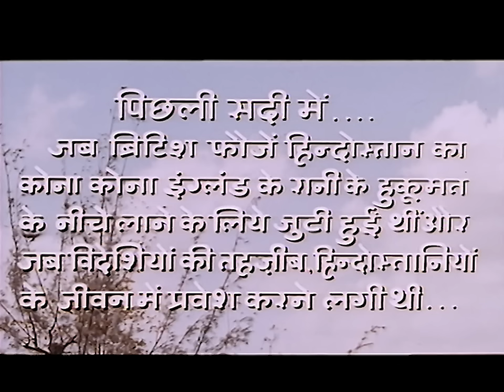Navrang - Hindi Full Movie - Sandhya, Mahipal, Keshavrao Date, Baburao Pendharkar, V. Shantaram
Navrang is a 1959 musical starring lead actress, dancer Sandhya. Diwakar lives in the fantasy of being a renowned poet. He even imagines that within his wife Jamunaâ€™s body resides a fantasy woman called Mohini. Soon, Jamuna starts moving further away from him. Once he writes a song against the British and that makes him lose his job. He cannot fend for his sick father, or his son. Jamuna finally leaves him but she realizes she loves him too much.